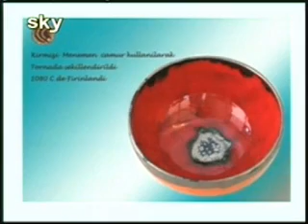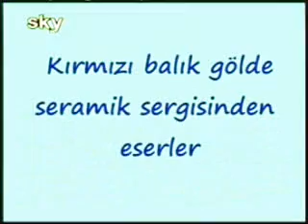Seramik sanatı ve bir seramik sanatçısı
İzmir SKY TV Geçmişten Geleceğe Kent ve Yaşam 150.program 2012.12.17
M. Osman AKBAŞAK - Konuk: Ceren İpek HAZNEDAROĞLU DEMİRCİOĞLU